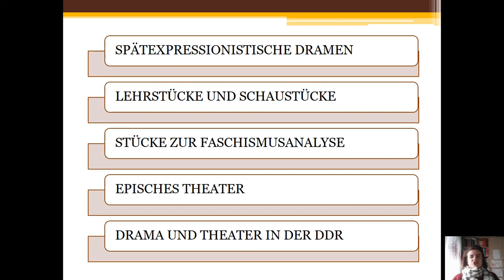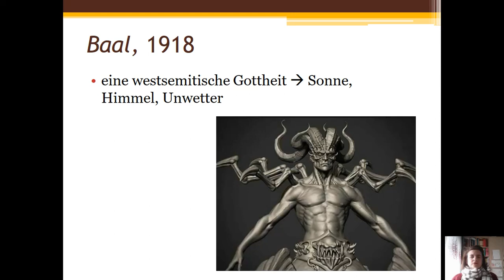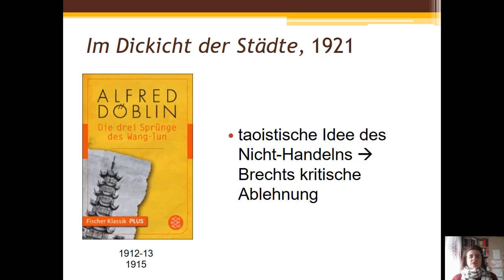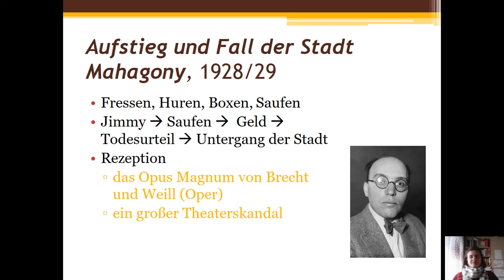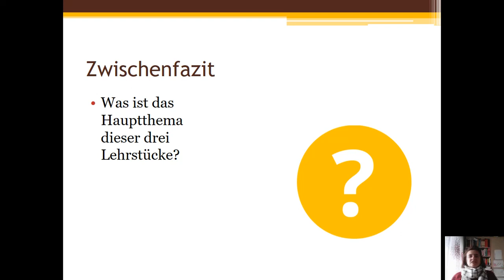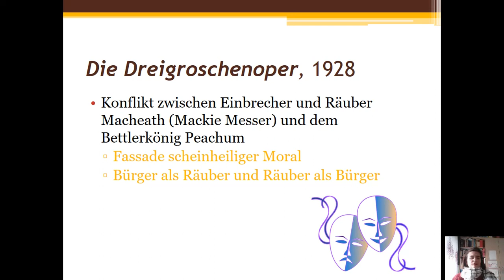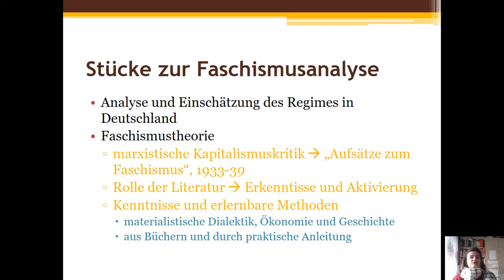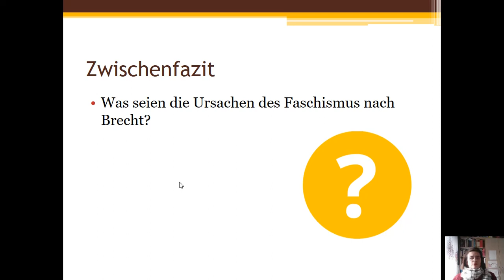Bertolt Brechts Dramen I